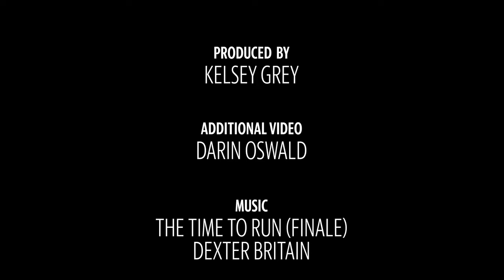Keep an eye out for this giant peacock in Boise this week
Colossal Collective is a group of creative individuals that volunteer their time to build large-scale puppets with donations and grant money for music festivals in the Pacific Northwest. The group has built puppets like Jungo, the giant gorilla th